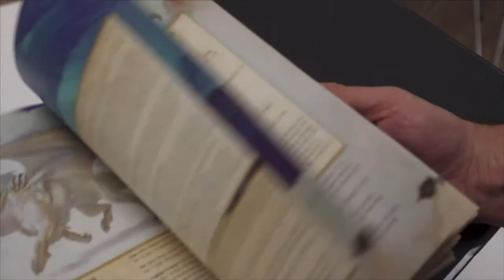Everything You NEED To Know About DnD Dark Alliance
I hope you all enjoyed the video, make sure to leave a comment to let me know what you think of the game